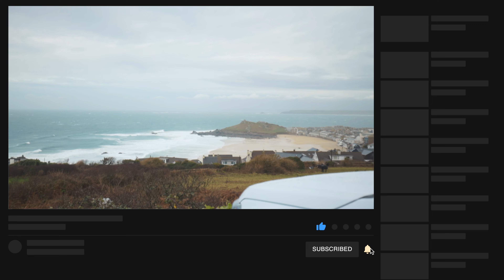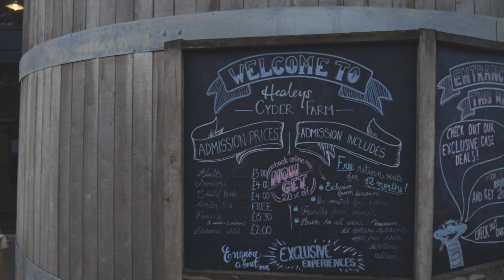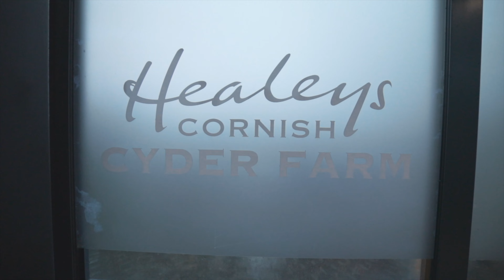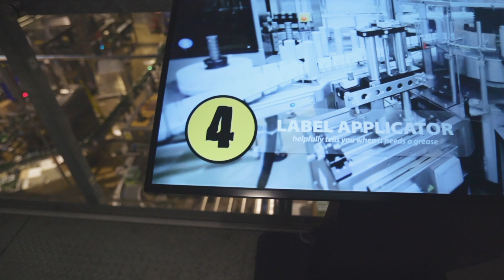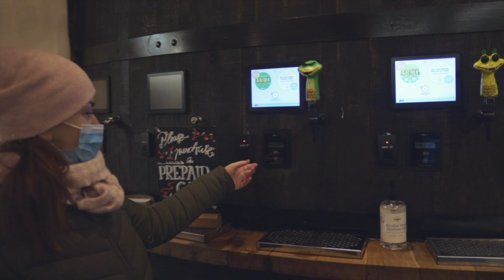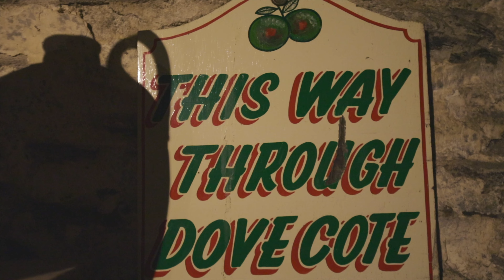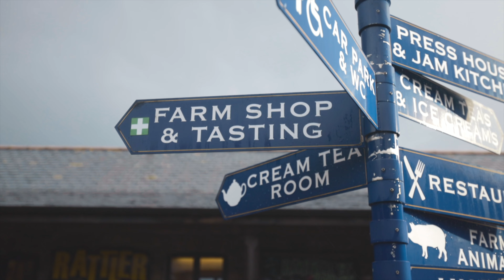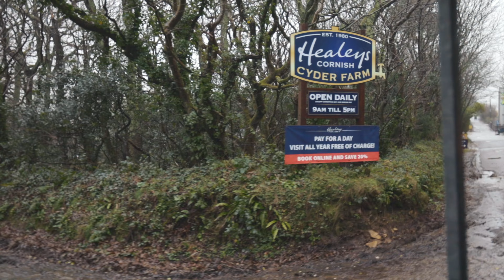Unexpected Evacuation from St.Ives to Healeys Cornish Cyder Farm ( VLOG 002 )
If you ask me to describe our trip to St. Ives with only one word, the word will be ‘a disaster’.

We were so looking forward to this weekend, as we have never been to Ayr Camping Site before and the view behind our window was just spectacular.

Unfortunately, the weather was against us, heavy rain and strong wind made the night sleepless for me and I was in a really bad mood the next morning.

We have checked the weather forecast and the next 48 hour was supposed to look even worst.
We couldn't find a reason to stay.

So, we rebooked the second night for another date and left the campsite to actually visit something.
As we have asked you on Instagram where we should go, you wanted us to visit the Eden Project.

However, we decided to go to Healeys Cornish Cyder Farm instead because parking was caravan friendly, the location was closer to the main road and it was on our way home anyway.

So how did the visit go? Did the weather improve? Did we manage to stay dry?

TIMELINE:
00:00 - INTRO
00:20 - Welcome
00:46 - Sleepless night
01:35 - Evacuation
04:12 - Arriving at the Cyder farm
06:37 - Watching people at work (visiting factory floor)
09:12 - Testing session
11:36 - Museum
12:57 - Distillery
15:23 - Tractor ride
17:29 - What are we eating?
20:16 - Outro

W H O  I S   B A R T S   A W A Y?
Welcome to our family travel vlogs, Barts Away. We are Magda, Marcin and baby Natalia, a Polish family living in the southwest of England. We love sharing our adventures with you when we explore outdoors with our baby and our dog, Molly. We usually travel in our caravan which we bought because the worldwide travel has been restricted recently…

Having published over 130 vlogs in Polish, we set with a new challenge to film in English from 2022, please bear with us because it’s our second language!

During our trips, we usually meet really cool people, learn stories about places we visit and look for some amazing food. Our travel vlogs will tell you all about the places worth visiting, and how to travel easily, cheaply and comfortably with a baby.

We want to inspire others to get out of the house and explore the outdoors. Having a new baby does not have to stop you from travelling and pursuing your passion!

Welcome to our Barts Away!

F I N D  U S  H E R E

L E T S  B E   F R E I A N D S

VIDEO AND PHOTO:
☞ Camera 1: Canon EOS R
☞ Camera 2: Canon 5D MK IV
☞ Camera 3: Insta360 One X2
☞ Camera 4: DJI Osmo Action
LENSES:
☞ Canon EF 16-35 mm f2.8 L USM (vlog lens)
OTHER GEAR:
☞ Mic - RØDE VideoMic Pro
☞ Mic - RØDE VideoMicro
☞ Lights SMALL Vlog - Aputure AL-MC
☞ Lights BIG Vlog - ULANZI VL49